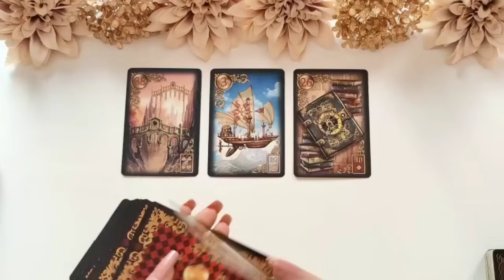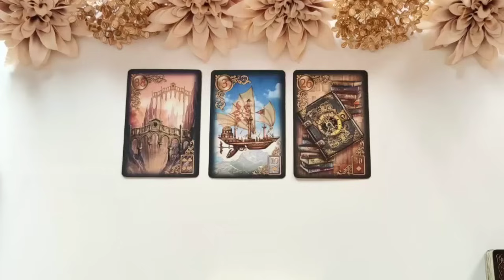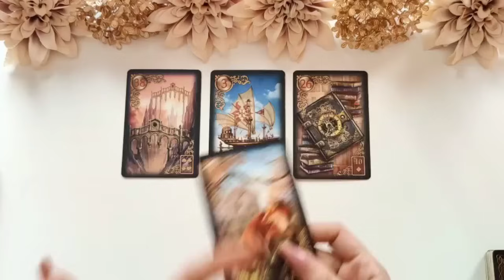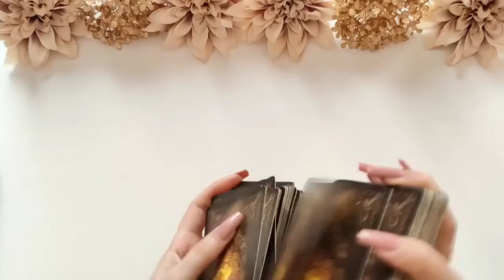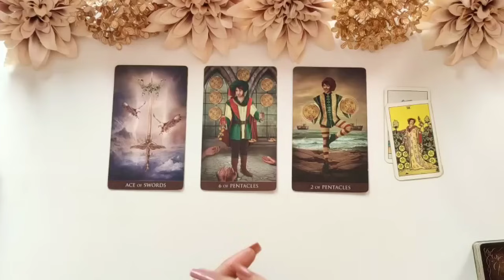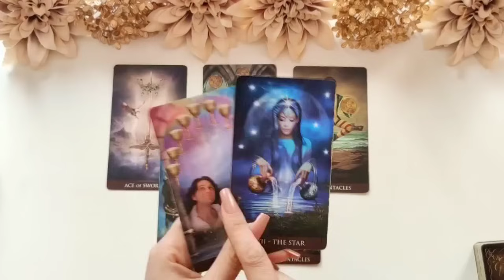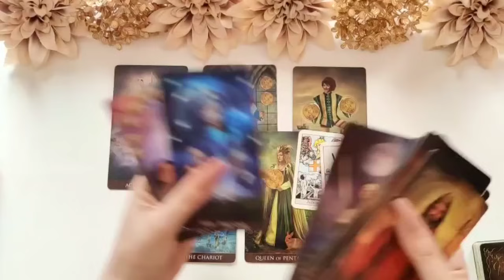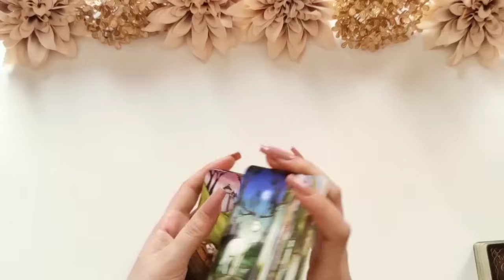Acuario 🔮 A PUNTO de PASAR 💯 ESCÁNDALO 😱 Sale a la luz 🤯 Cuídate de la 🐍 SERPIENTE!